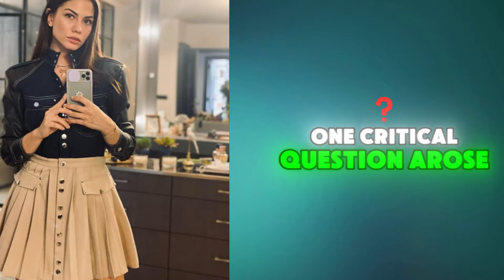Pregnancy Rumors Explode: What's Really Going On Between Demet Özdemir and Can Yaman?